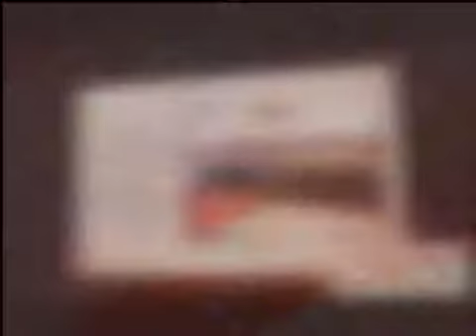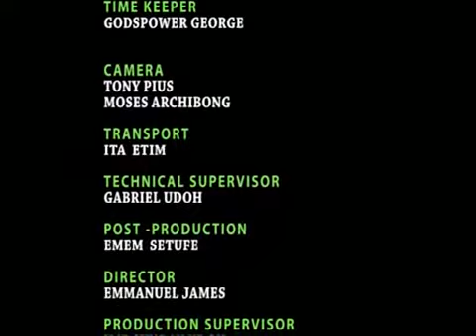Final Debate on Air Pollution Between UNIUYO & AKSU, To Mark The 2019 World Environment Day.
Nigerian Scholars Bear Their Minds on Indoor and Outdoor Pollution.